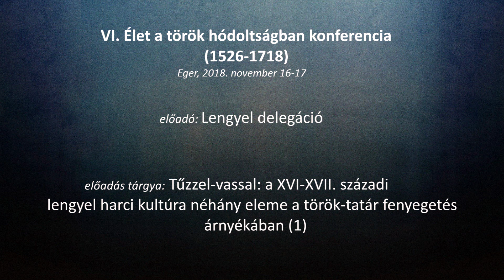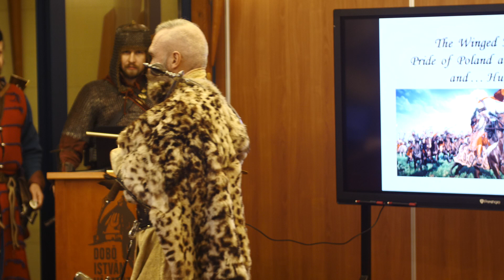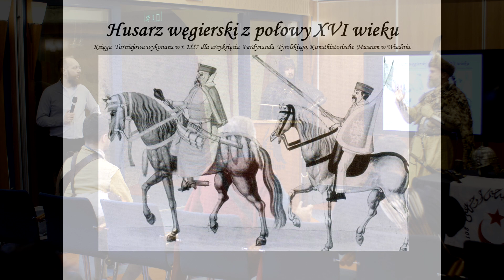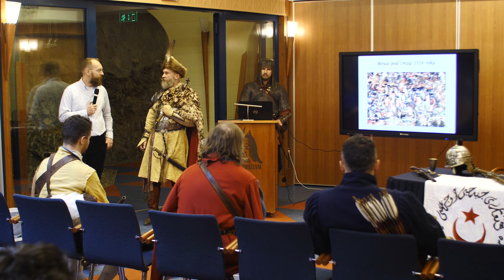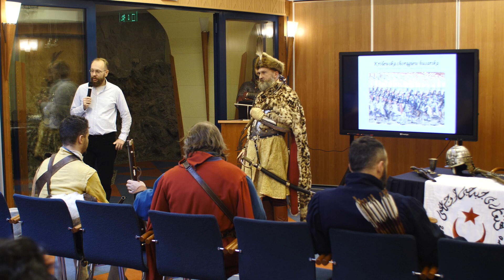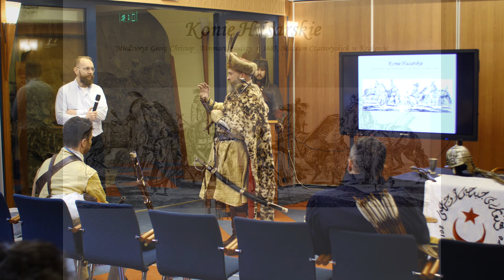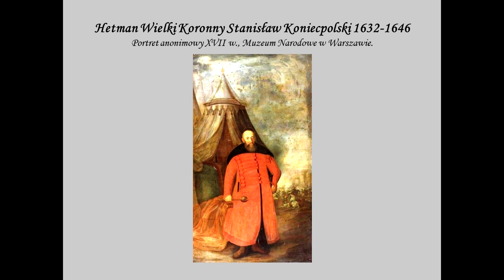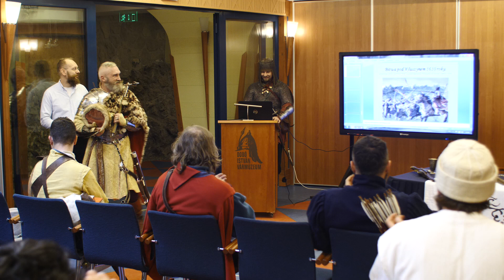VI. Élet a török hódoltságban: Tűzzel-vassal - Jan Strus - A legendás lengyel szárnyas huszárok